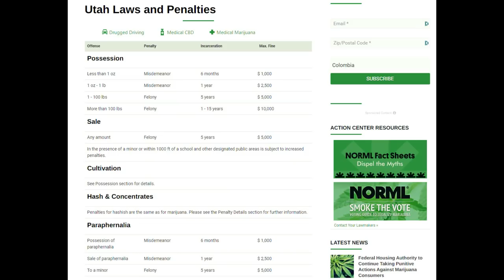IRON COUNTY ATTORNEY LIES - SAYS IS NO ONE IN JAIL OVER MARIJUANA - ERIC BRANDT - JAMES FREEMAN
chad dotson - iron county utah attorney

Mailing Address
11304 Chandler Blvd #6016